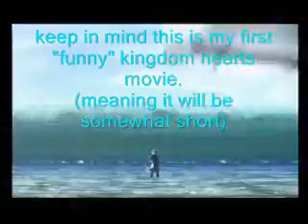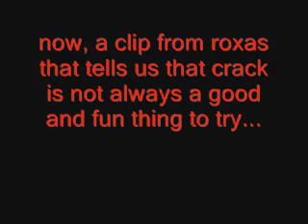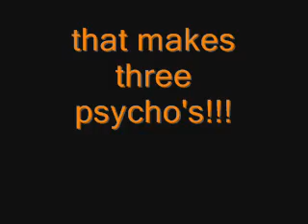kingdom of funny pancakes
this is my first funny video. so no high expectations! but i must admit it is pretty funny. o and be sure to watch the sing-along at the end!